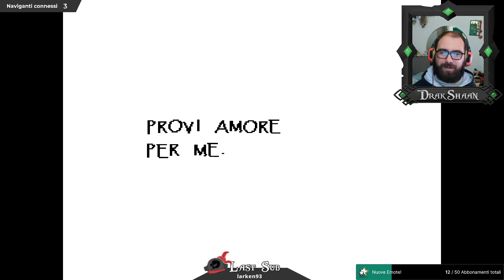[SOULLESS] Undertale 4°Run | Ep. 16 "Pacifisti Senz'Anima"